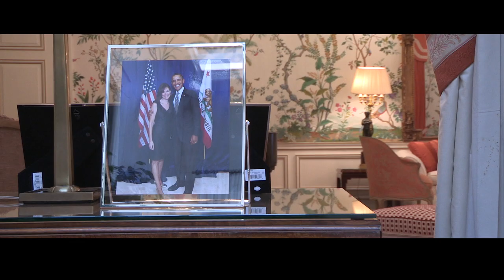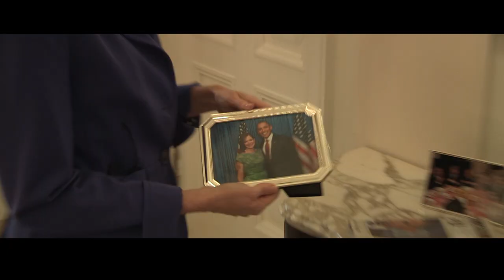FANS OF FLANDERS – SPECIAL GUEST: Denise Bauer